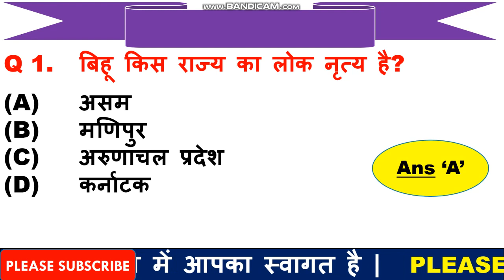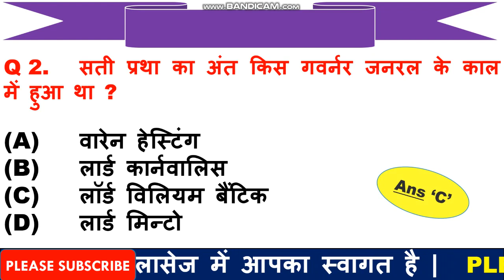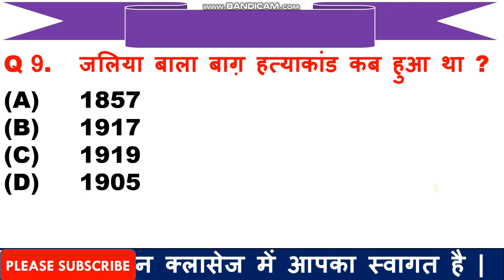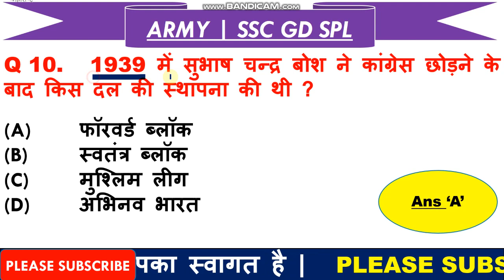ITBP Tradesman 2017 Original paper | ITBP tradesman model paper | ITBP Tradesman Mock test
1  हेलो दोस्तों आज की इस वीडियो में हम बात करने बाले है, टॉप 10 GK के प्रश्न के बारे में जो प्रश्न आपके आने बाले एग्जाम के लिए बहुत इम्पोर्टेन्ट है |

3. Link for download Detailed PDF

6.   Follow us on :-